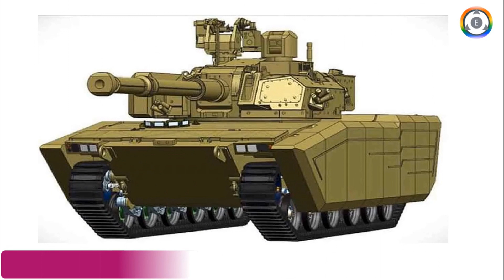Zorawar Light Tank Trials and Induction